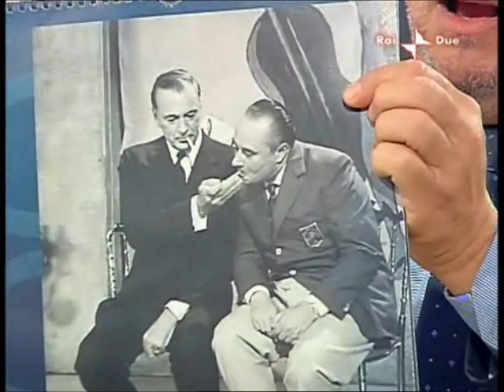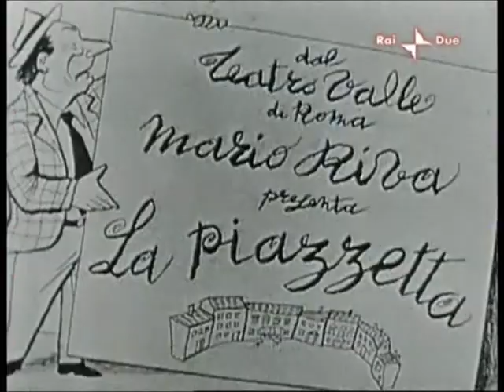Ricordo di Mario Riva - Antonello Riva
Antonello Riva ricorda Mario Riva su Rai 2 alla trasmissione "Insieme sul Due"